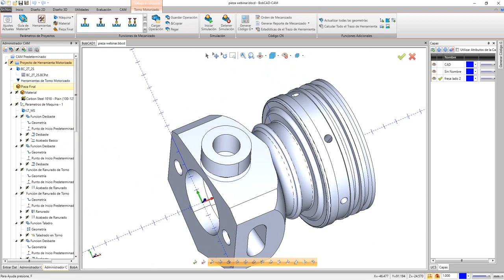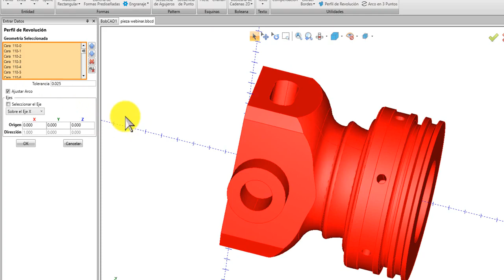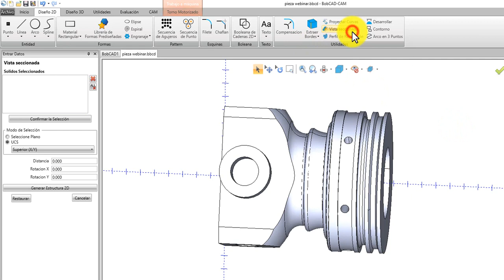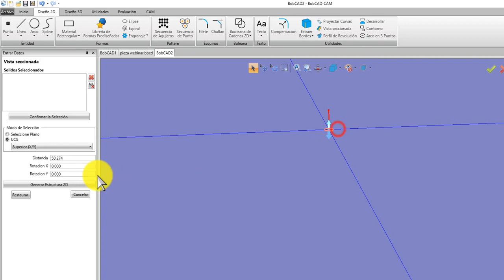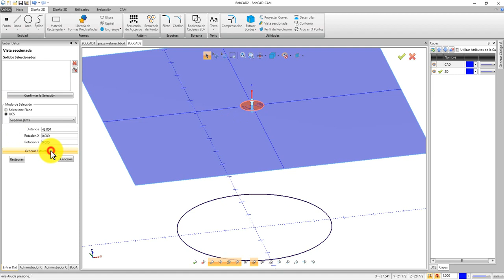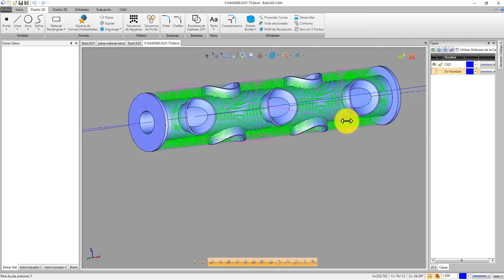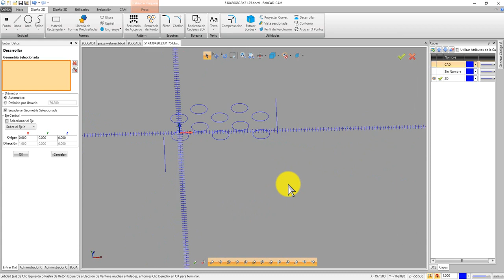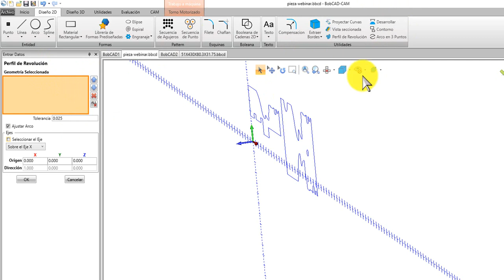BobCAD-CAM v34 - Menu Create 2D, Section Views, Unwrap & Revolution